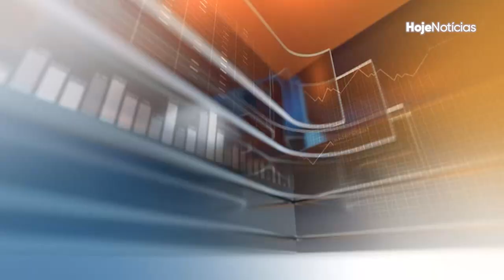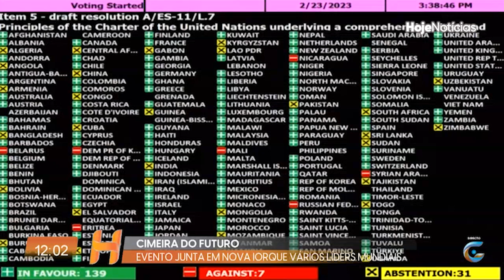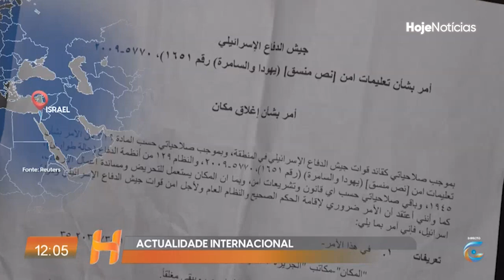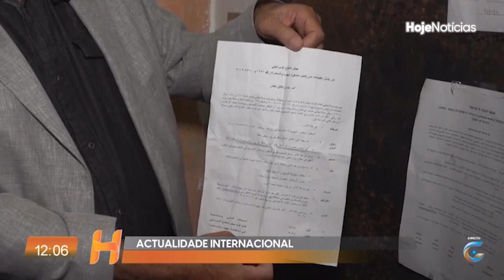Hoje notícias edição de 23-09-24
(Hoje Notícias) I (Tv Girassol)
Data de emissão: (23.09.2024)